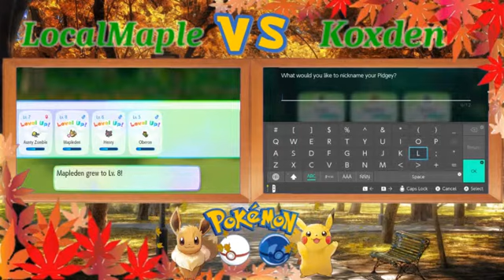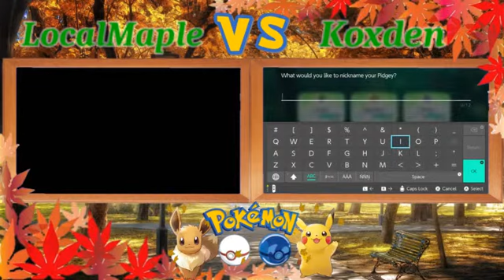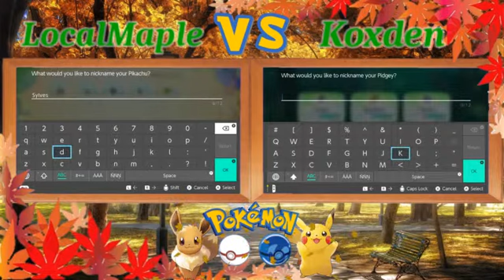Poison Sting Forest - Let's Soul Link Pikachu and Eevee Ep. 1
Koxden and I are doing a Soul Link for Let's Go Pikachu and Eevee. Here, we’re heading out and make it past Brock.

In addition to the regular Nuzlocke Rules:
1. Soul Link Clause: Pokemon caught on the same route are Linked. They must be boxed, partied, and dead together.
2. Exclusives Clause: If a Pokemon is version exclusive, they are required captures. (I don't know if Exclusives across routes are Linked rather than with the shared-route Pokemon).
3. Unique Clause: We can't capture the same Pokemon. (Tentative rule, may be changed or abolished later if it can't be continued).
4. Balanced Team Clause. Between streams, we can level everybody up via wild captures to equal our highest level Pokémon.